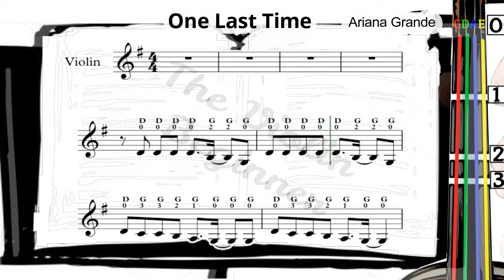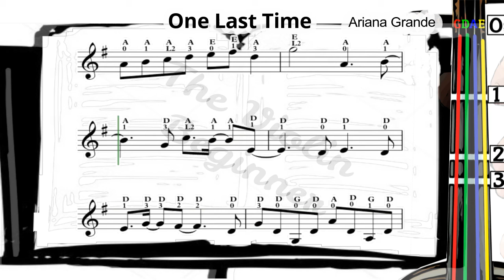One Last Time | Ariana Grande | Violin SHEET MUSIC [With Fingerings] [Level 5]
Our work:
- Simplify the music to a suitable level for beginners

4 Colour, 4 Numbers, play WHATEVER!